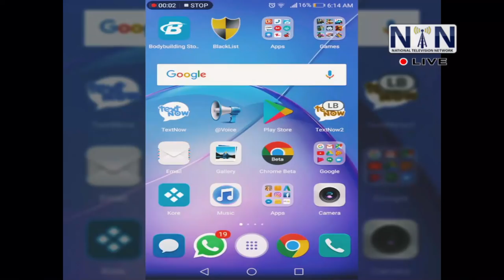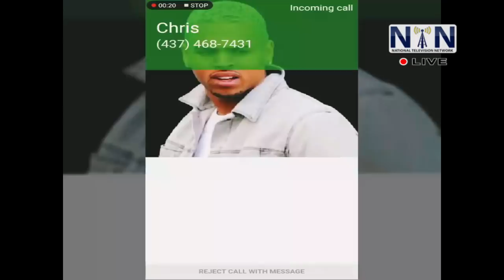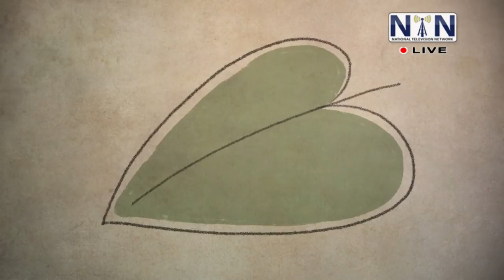Kaiso Headquarters Part 1